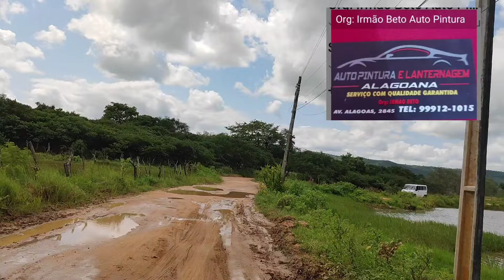Saindo de casa sítio alto de São José até palmeira dos índios. Alagoas